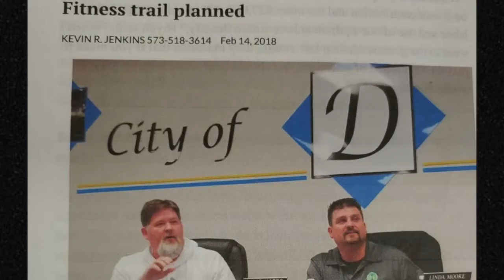David Kater for St Francois County Commissioner on Desloge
This video highlights accomplishments of David Kater while mayor of the city of Desloge, Missouri. Paid for by Committee to elect David Kater St Francois County Commissioner District 2.  Rick Black Treasurer.